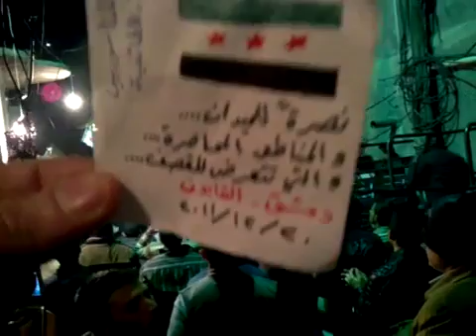20 12 Damascus أوغاريت دمشق حي القابون , مظاهرة مسائية نصرة للمدن المحاصرة ج2